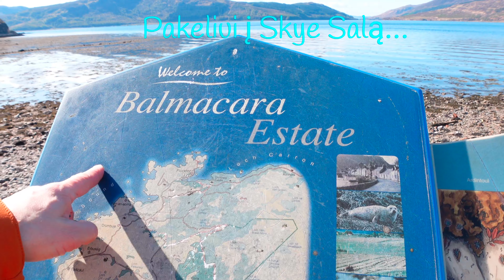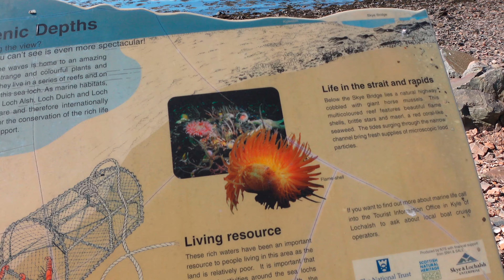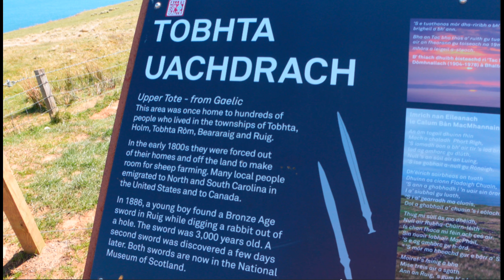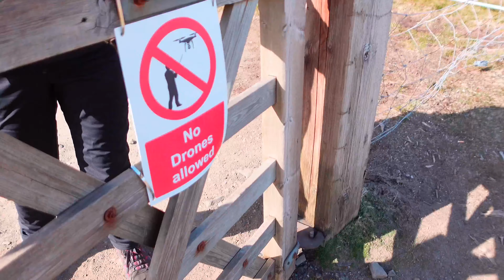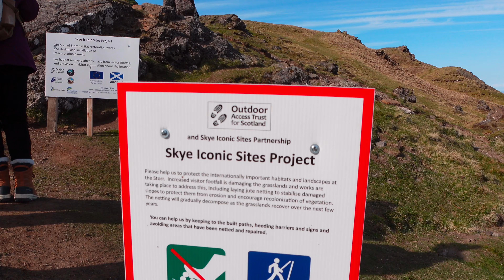Kas Mūsų Laukė Skye Saloje ?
Ilgai keliavome automobiliu , kol pasiekėme Skye Salą, o joje turi būti vietą kur stovi old man of storr